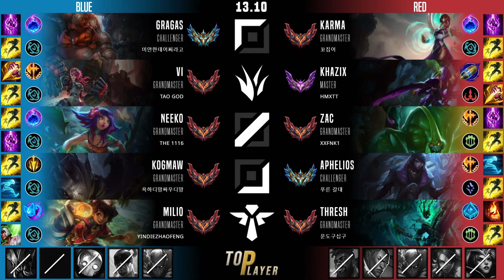자크 미드 템트리 룬 광휘의 미덕 정복자 - Zac Mid - 롤 KR 천상계 패치 13.10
자크 vs 니코
자크 템트리, 룬
광휘의 미덕 자크 미드
정복자 자크 미드

- Summary -
Summoner Name : XXFNK1
Tier : GrandMaster 827 LP
Primary Rune : 정복자
Mythic Core Item : 광휘의 미덕
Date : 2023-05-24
Server : kr

- Timeline -
00:05 픽 및 밴
00:10 룬
00:15 능력치
00:26 스킬 빌드 순서
00:32 아이템 빌드 순서
06:02 Solo Kill & Assist
09:49 Assist
11:52 Kill & Assist
12:46 Assist
13:30 Kill & Assist
17:10 Kill
19:27 Assist
21:48 Assist
22:43 결과, 총 데미지,총 골드